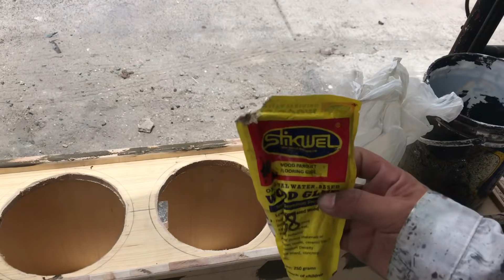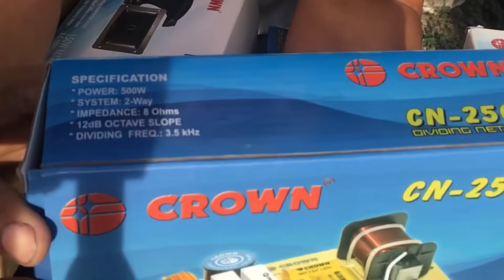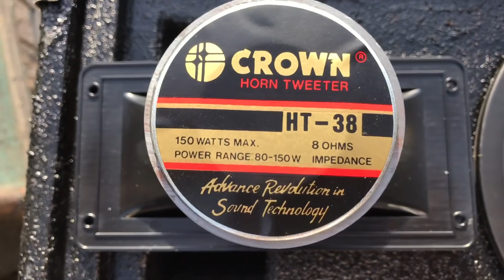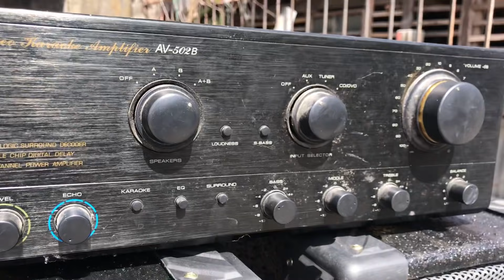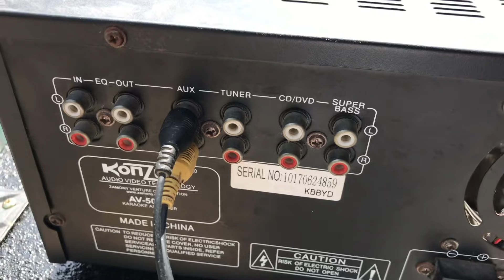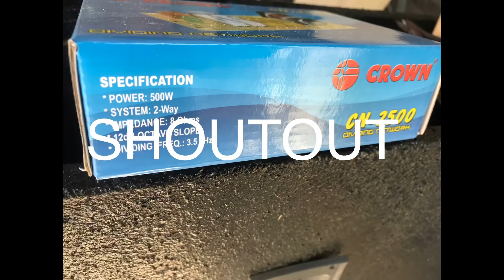ASSEMBLING SPEAKER TOWER HOME THEATER 2WAY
PANG_IN_DOOR 450WTS 2WAY